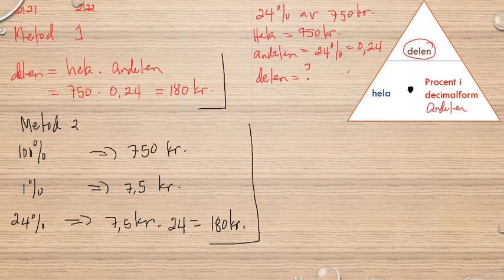Matematik 5000 Ma 1a röd Kapitel 2 Procent Beräkningar då vi vet procentsatsen 2121